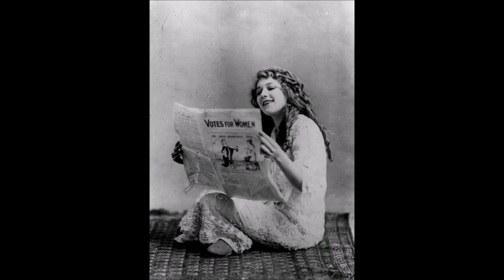30 Stunning Black and White Portraits of Mary Pickford in the 1910s and 1920s